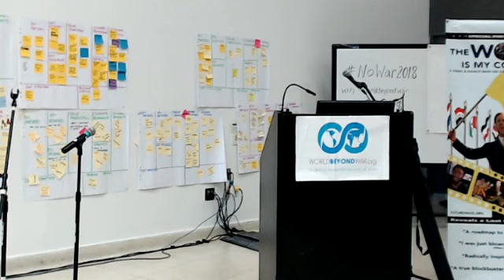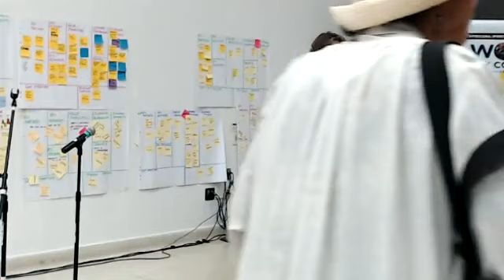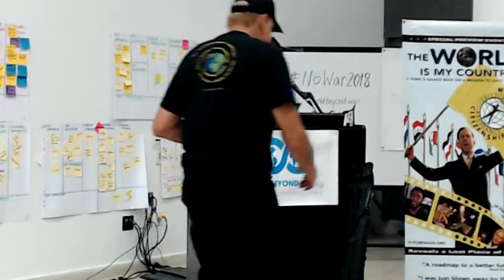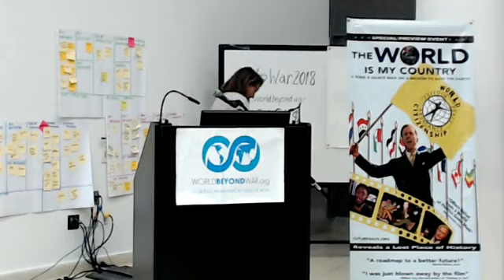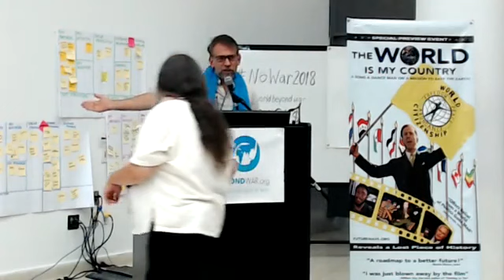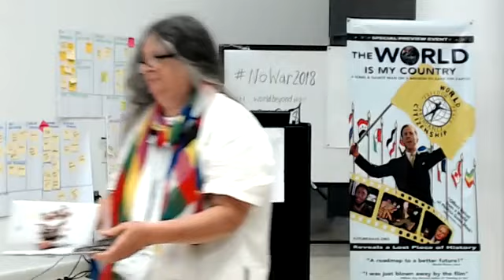NoWar2018 Reports Back from Workshops, Discussion of Plans.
Reports Back from Workshops, Discussion of Plans. Moderator: Marc Eliot Stein.